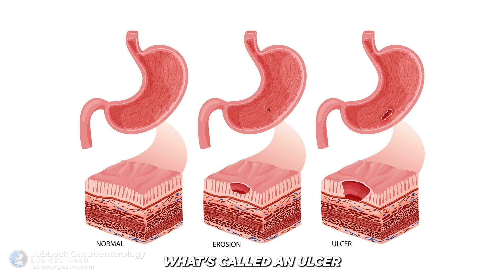Gastric Erosions Explained: What They Look Like During an Endoscopy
What are gastric erosions, and what do they look like during a real endoscopy? In this video, Dr. Islam breaks it down and shows you what’s happening inside the stomach.
Who Am I: I’m Sameer Islam - your poop guru! I am functional gastroenterologist and I provide options of lifestyle and diet treatment coupled with medical treatment. I make videos about medicine, gastroenterology, and life in general. I write a weekly email newsletter that contains some quick thoughts + links to interesting things

Timestamps ⏱

Viewing or using this content does not create a physician-patient relationship. Sharing personal or medical information with the author does not establish such a relationship. This content is not a substitute for professional medical advice, diagnosis, or treatment. Always consult a licensed physician or qualified healthcare provider for any health-related concerns.